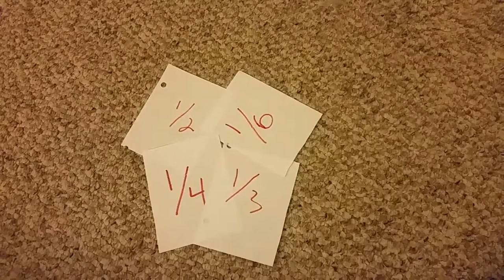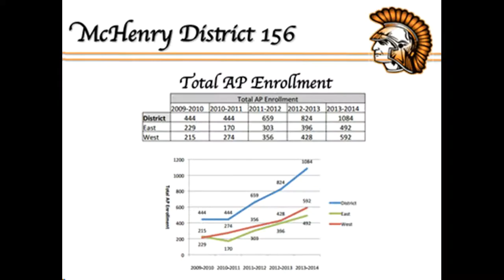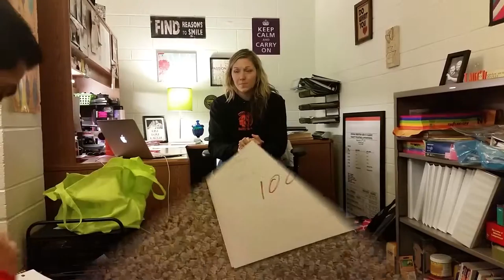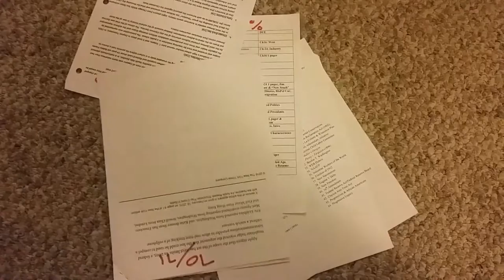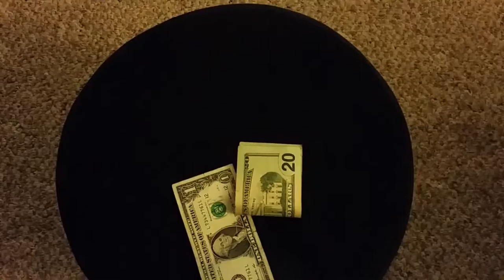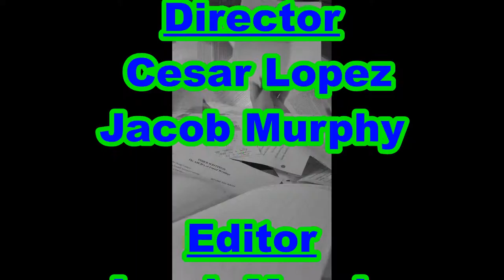APLAC Documentary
Documentary for APLAC
By: Jacob and Cesar